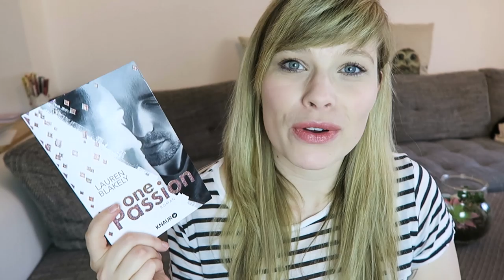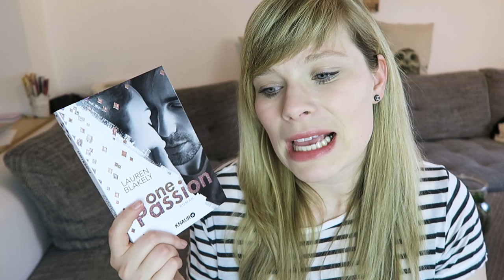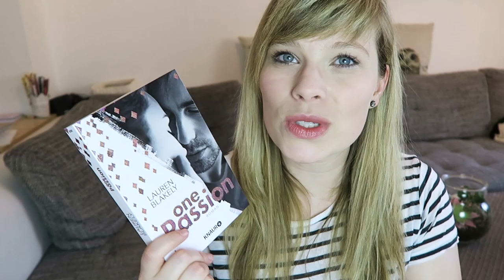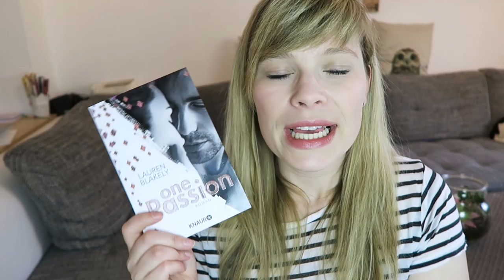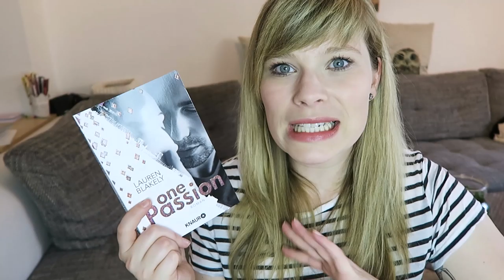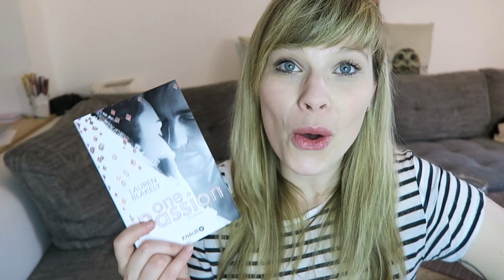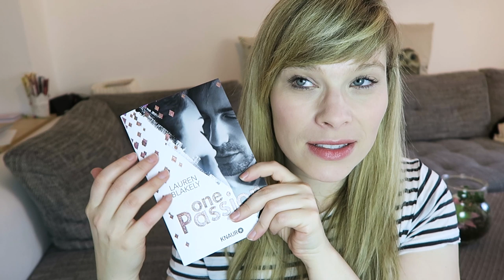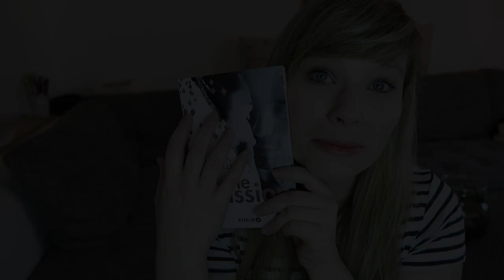Buchvorstellung // One Passion - Lauren Blakely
One Passion - Lauren Blakely

Ein Gratis Hörbuch von Audible:

- Werbung Ende -